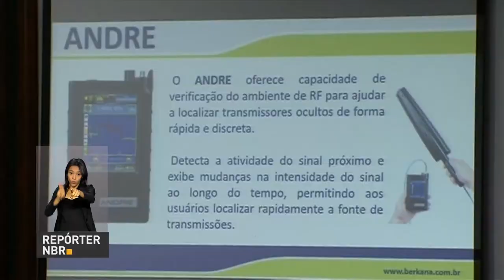BOLETIM REPÓRTER NBR 9h - 17 de outubro de 2017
REPÓRTER NBR 9h - 17.10.17: Confira agenda do presidente Michel Temer nesta terça-feira (17). E mais: governo começa pagamento dos recursos das cotas do PIS/Pasep. Veja também: cartilha do estudante que vai fazer o Enem 2017 já está disponível.